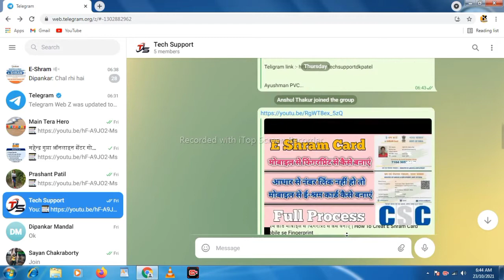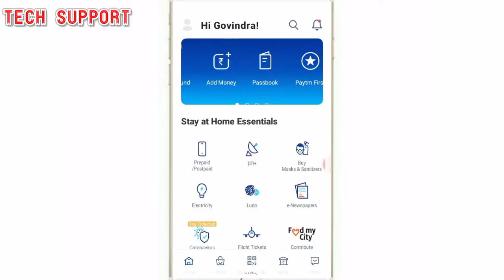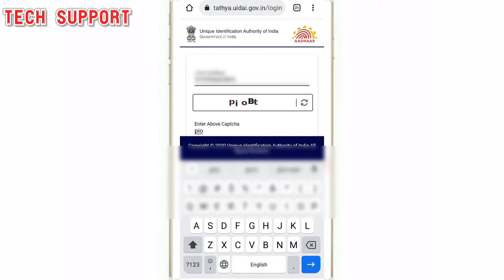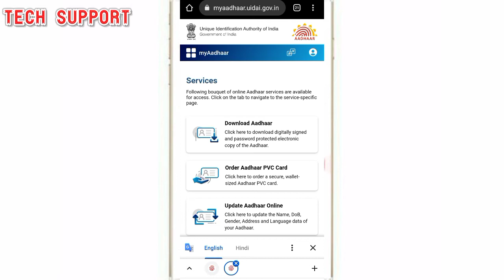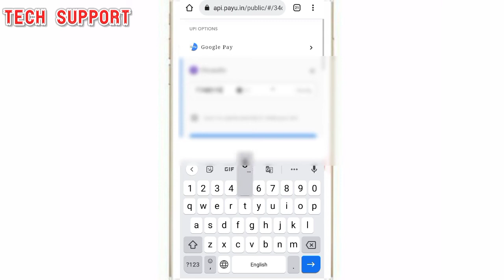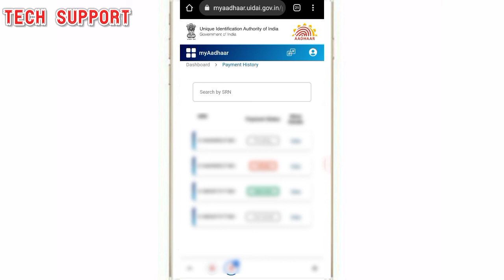PVC आधार कार्ड कैसे ऑर्डर करें || How To get PVC Adhar Card PVCCard प्लास्टिक का आधार कार्ड कैसे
pvc aadhar card status srn number
pvc aadhar card online order
order aadhaar reprint
pvc aadhar card cash on delivery
aadhar card link with mobile number
aadhar pvc card images
aadhar reprint status

aadhaar pvc card status
how many days it will take to get aadhar card after update